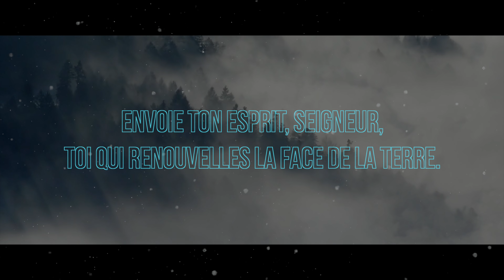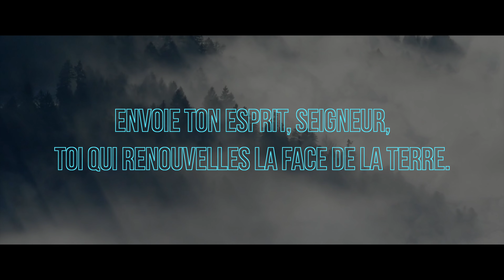Écoute : Parole et Évangile chaque jour | Lundi 27 janvier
🌿N’hésitez pas à faire un don pour nous soutenir ! (Demandez par mail)

Merci à :
— Au Père Juste Zékpa et à la voix de Nicolas de Prunelé pour les commentaires chaque Dimanche
— CHANT🎼🎼 : ENVOIE TON ESPRIT, SEIGNEUR

PREMIÈRE LECTURE
« Tu seras le berger d’Israël mon peuple » (2 S 5, 1-7.10)

    toutes les tribus d’Israël vinrent trouver David à Hébron
et lui dirent :
« Vois ! Nous sommes de tes os et de ta chair.
    Dans le passé déjà, quand Saül était notre roi,
c’est toi qui menais Israël en campagne et le ramenais,
et le Seigneur t’a dit :
“Tu seras le berger d’Israël mon peuple,
tu seras le chef d’Israël.” »
    Ainsi, tous les anciens d’Israël
vinrent trouver le roi à Hébron.
Le roi David fit alliance avec eux, à Hébron,
devant le Seigneur.
Ils donnèrent l’onction à David
pour le faire roi sur Israël.
    Il avait trente ans quand il devint roi,
et il régna quarante ans :
    à Hébron il régna sur Juda pendant sept ans et demi ;
et à Jérusalem il régna trente-trois ans,
à la fois sur Israël et sur Juda.

    Le roi avec ses hommes marcha sur Jérusalem
contre les habitants de la région, les Jébuséens.
On lui dit :
« Tu n’entreras pas ici :
des aveugles et des boiteux suffiraient à te repousser. »
Autrement dit : David n’entrera pas ici.
    Mais David s’empara de la forteresse de Sion
– c’est la Cité de David.

    David devint de plus en plus puissant.
Le Seigneur, Dieu des armées, était avec lui.

PSAUME
(Ps 88 (89), 20, 21-22, 25-26)
R/ Ton amour et ta fidélité
sont avec lui, Seigneur. (cf. Ps 88, 25a)

Autrefois, tu as parlé à tes amis,
dans une vision tu leur as dit :
« J’ai donné mon appui à un homme d’élite,
j’ai choisi dans ce peuple un jeune homme.

« J’ai trouvé David, mon serviteur,
je l’ai sacré avec mon huile sainte ;
et ma main sera pour toujours avec lui,
mon bras fortifiera son courage.

« Mon amour et ma fidélité sont avec lui,
mon nom accroît sa vigueur ;
j’étendrai son pouvoir sur la mer
et sa domination jusqu’aux fleuves. »

ÉVANGILE
« C’en est fini de Satan » (Mc 3, 22-30)
Alléluia. Alléluia.
Notre Sauveur, le Christ Jésus, a détruit la mort ;
il a fait resplendir la vie par l’Évangile.
Alléluia. (2 Tm 1, 10)

    les scribes, qui étaient descendus de Jérusalem, disaient :
« Ce Jésus est possédé par Béelzéboul ;
c’est par le chef des démons
qu’il expulse les démons. »
    Les appelant près de lui,
Jésus leur dit en parabole :
« Comment Satan peut-il expulser Satan ?
    Si un royaume est divisé contre lui-même,
ce royaume ne peut pas tenir.
    Si les gens d’une même maison se divisent entre eux,
ces gens ne pourront pas tenir.
    Si Satan s’est dressé contre lui-même, s’il est divisé,
il ne peut pas tenir ;
c’en est fini de lui.
    Mais personne ne peut entrer
dans la maison d’un homme fort et piller ses biens,
s’il ne l’a d’abord ligoté.
Alors seulement il pillera sa maison.
    Amen, je vous le dis :
Tout sera pardonné aux enfants des hommes :
leurs péchés et les blasphèmes qu’ils auront proférés.
    Mais si quelqu’un blasphème contre l’Esprit Saint,
il n’aura jamais de pardon.
Il est coupable d’un péché pour toujours. »
    Jésus parla ainsi parce qu’ils avaient dit :
« Il est possédé par un esprit impur. »